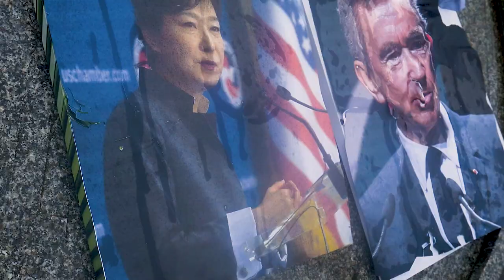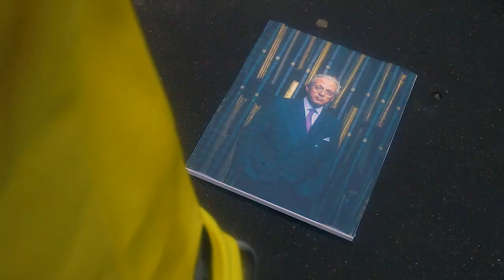ÉOLE - Niquez Vos Mères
Niquez Vos Mères - 1er extrait du projet OD1 de Éole

Réalisé & monté par : Clovis LVH
Image : Thélo LVH
Beat : Patrick Desche Zizine, Nils Bourotte
Mix : Nils Bourotte

Pour l'ensemble de leur carrière, remerciements à :
Emmanuel Macron,
Vincent Bolloré,
Bernard Arnault,
Scar,
Park Geun-Hye,
Lloyd Blankfein,
Joseph Kabila,
Guy Wildenstein,
Jean-Claude Junker

Nikita keur keur